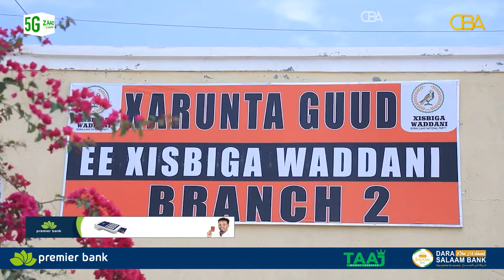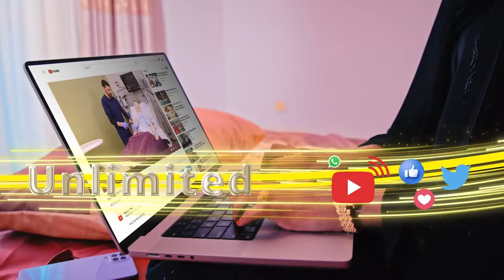Hogaanka sare ee xisbiga Waddani ayaa xadhiga ka jaray xarun cusub oo xisbigu ku yeelan doono..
Hogaanka sare ee xisbiga Waddani ayaa xadhiga ka jaray  xarun cusub oo xisbigu ku yeelan doono Hargeysa